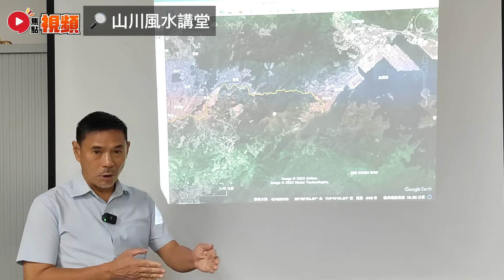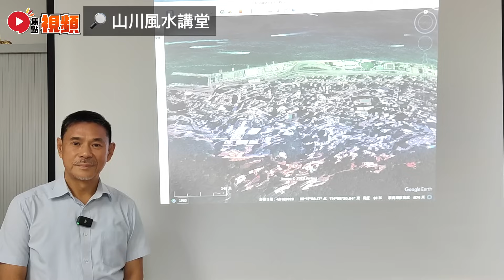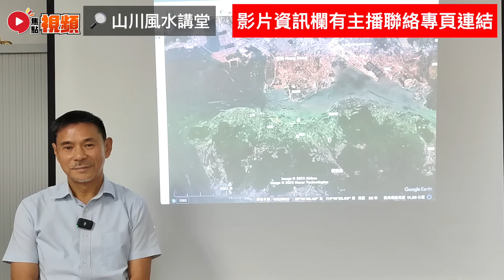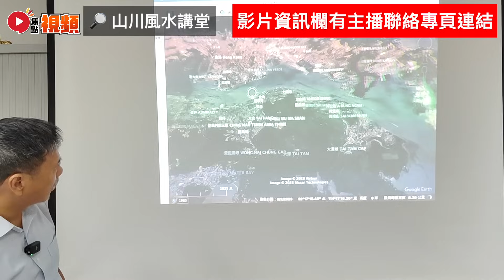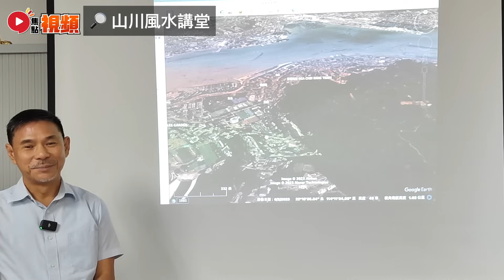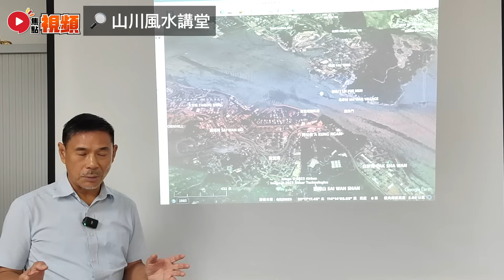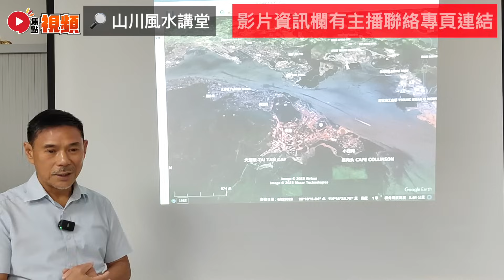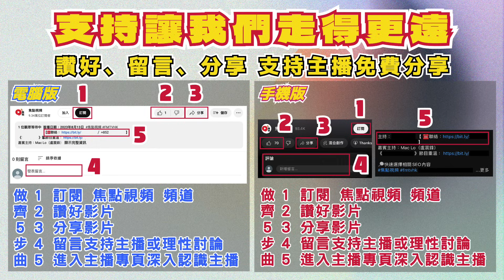【全集】港島區九運好風水宜忌解說︱風水入門教學《山川風水講堂︱合輯》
主持：楊宗輿 師傅 【 ☎️聯絡： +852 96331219 】
嘉賓主持：Mac Lo

🔴楊宗輿師傅2024甲辰年龍年預測：
➡️十二生肖龍年運程－

地理五诀, 易经, 易学, 中国文化, 风水, 易经知识, 易经讲解